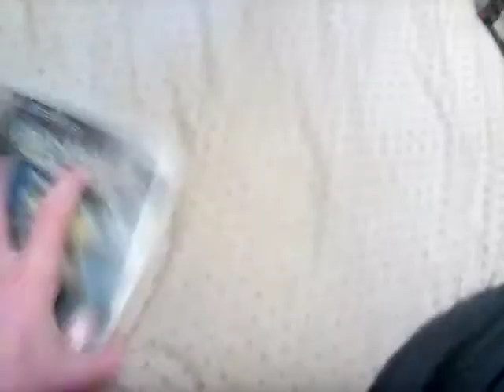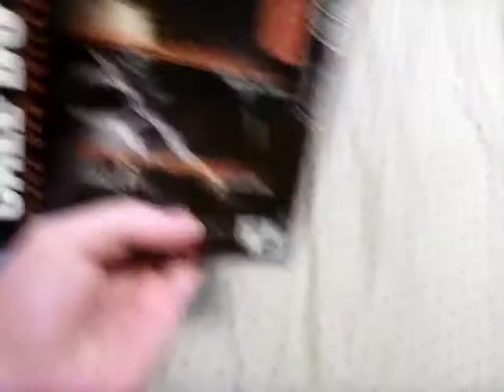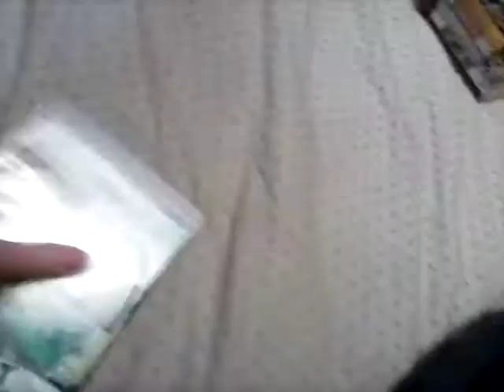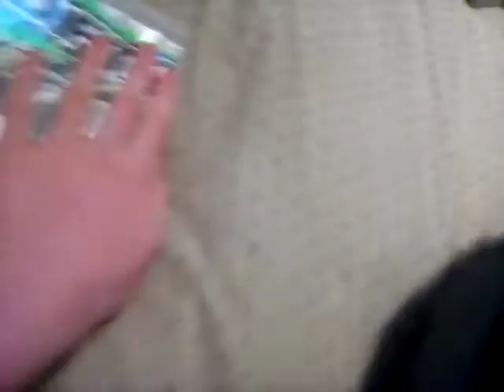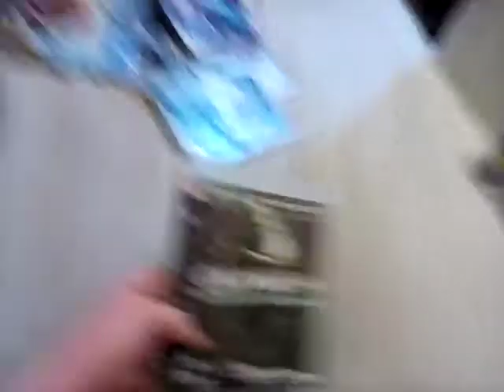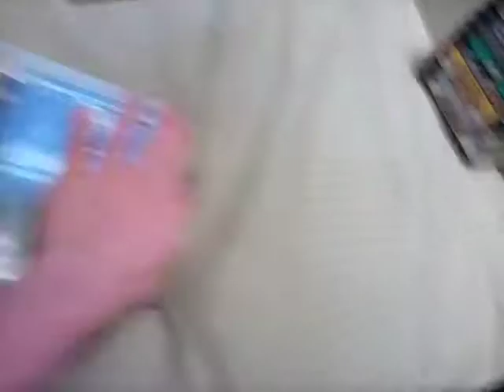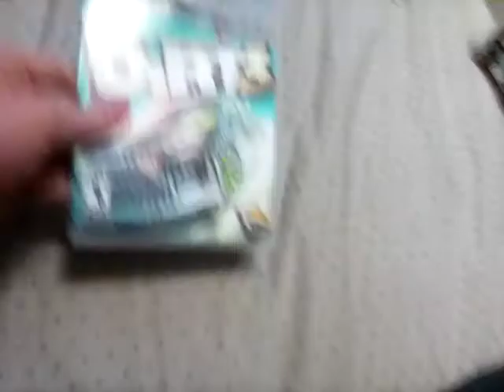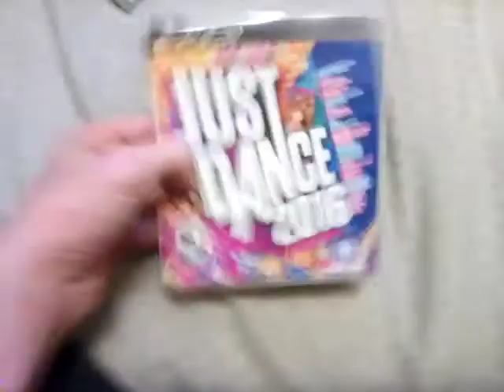PS3 Collection in a nutshell (v4)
i haven't done this for a while, but now it's time

this is another version of the other 3, and i have known logan's dvd collection in a nutshell say "crash"  alot

i'm making ucn torture on my character starting with one (with mr hippo)
but i have not yet played the other fnaf games, this has been great

"and scott retired, it's sad! BOOOHOOHOOHOOHOOHOOHOOHOOHOOHOO!"

anyway enjoy this video

sorry martin gomez, it is for 16+